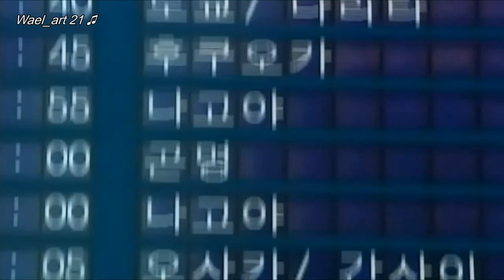❤️ Winter Sonata ❤️ - ♫ From the beginning until now ♫ OST